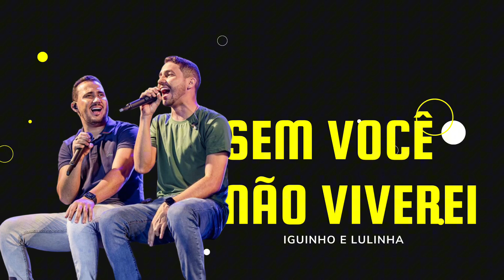Iguinho e Lulinha - Sem Você Não Viverei (Junho 2023)